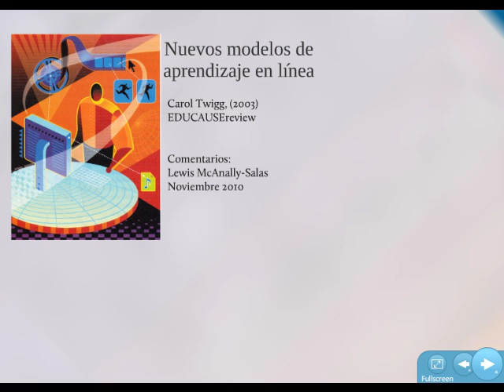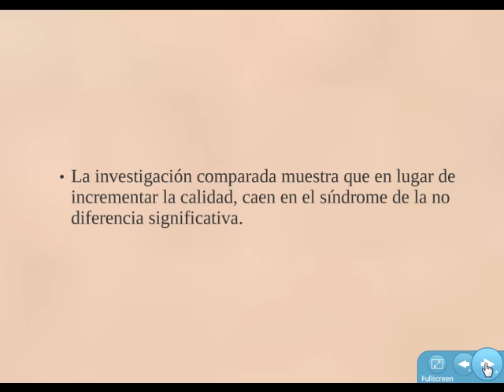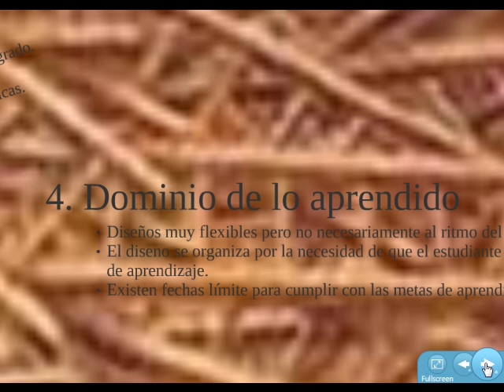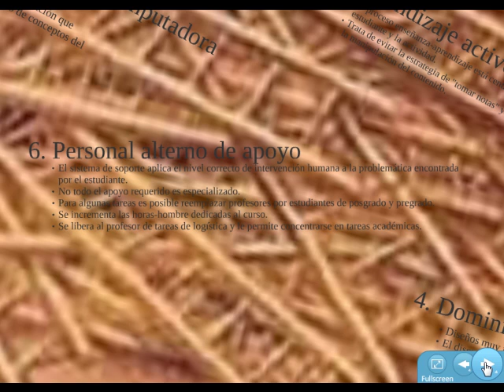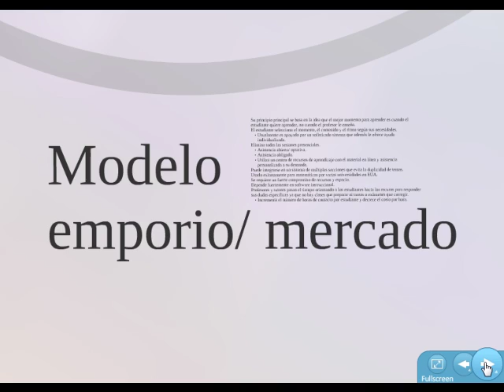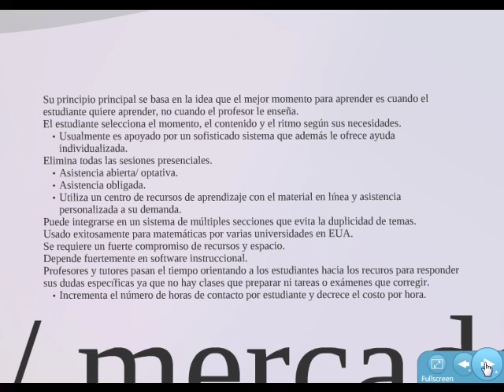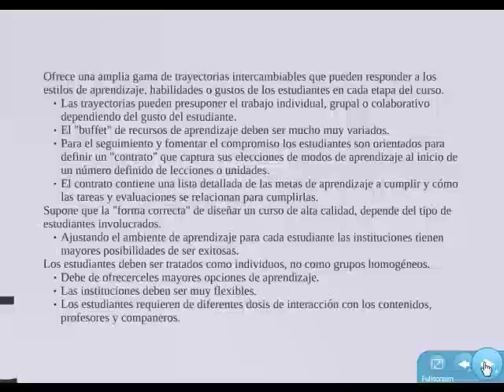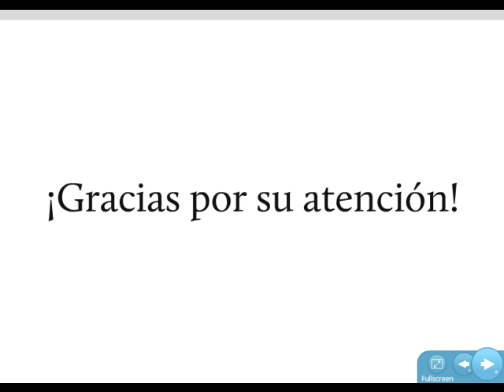Comentarios al trabajo de Carol Twigg (2003); Nuevos modelos de aprendizaje en línea.